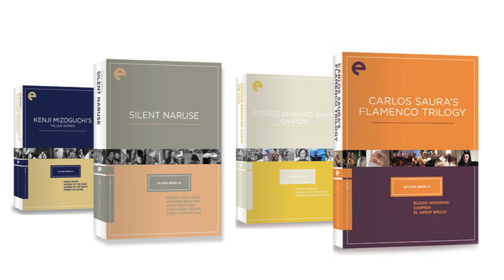Frame By Frame: Hard to find Films on DVD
University of Nebraska-Lincoln professor Wheeler Winston Dixon recommends a DVD series of films.